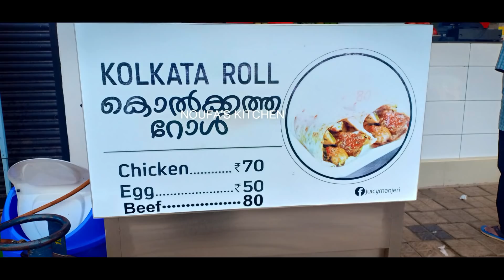വഴിയോരത്തു നിന്ന് കിട്ടിയ ഒരു റെസിപ്പി // VARIETY ROLL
HAI FRNDS,…
TODAY IAM GOING TO SHOW YOU HOW TO MAKE A SIMPLE AND EASY KOLKATTA ROLL THAT I HAVE TAKEN THIS VIDEO FROM THE OUTSIDE….MINI SHOP..